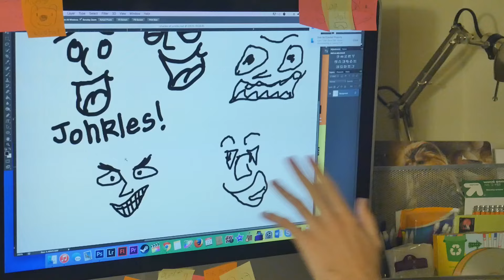Chasing the Meme Dream: The Ethan MacDonald Story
Was one of the 16 finalists at UCF's Campus Moviefest Competition! Ramsey and I got to see this shown to several hundred people at once.